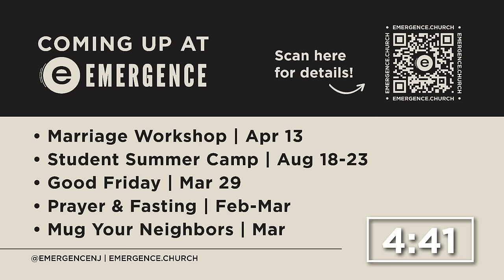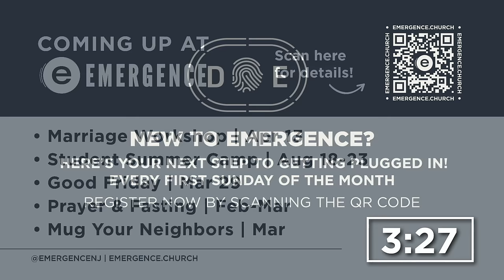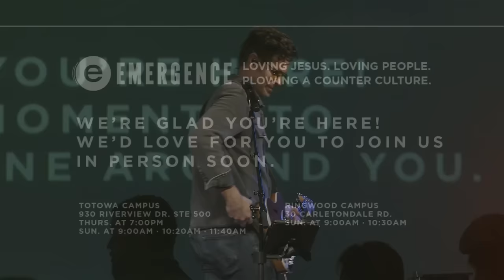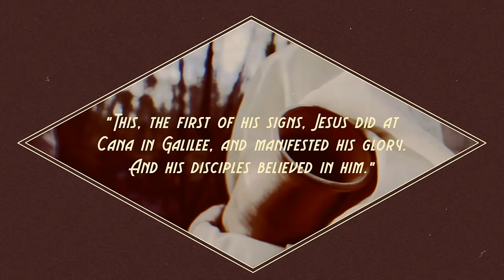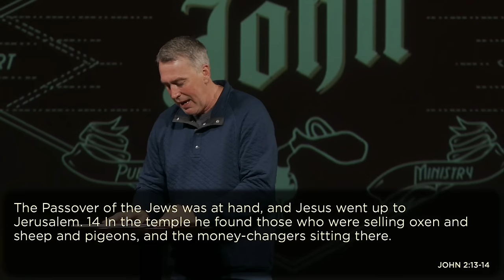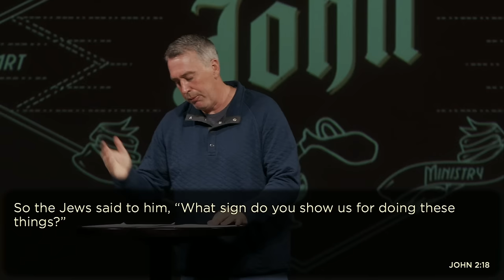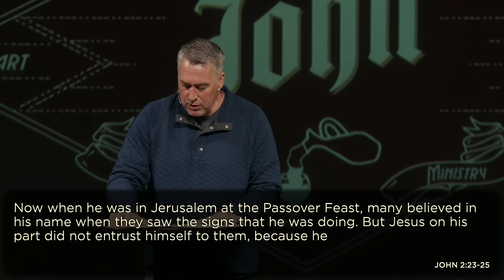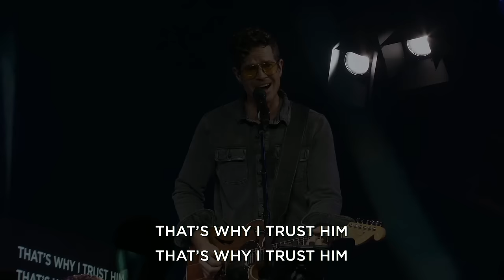Emergence Church | Weekend Service - 3.24.24